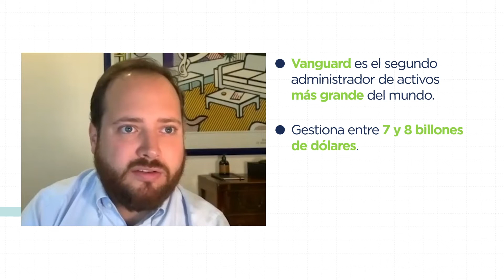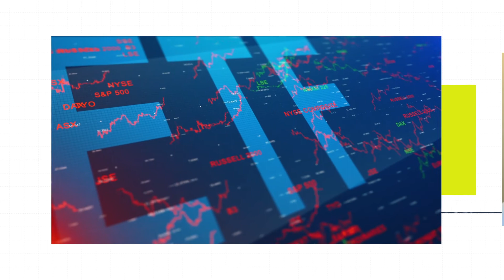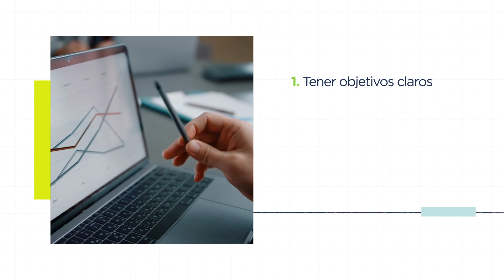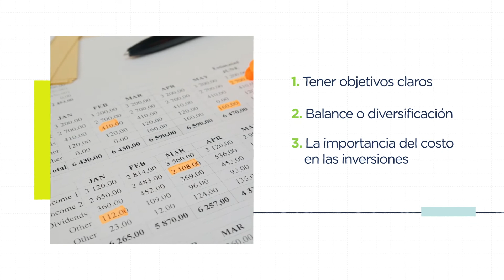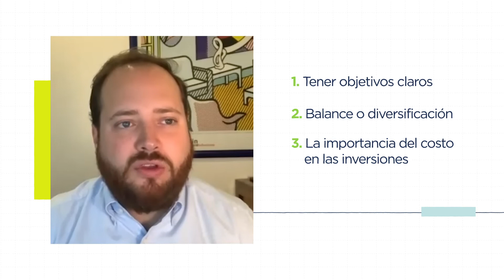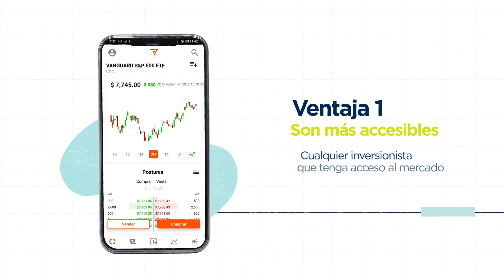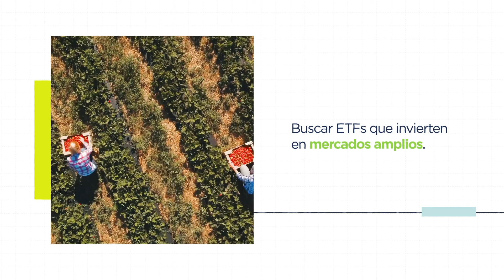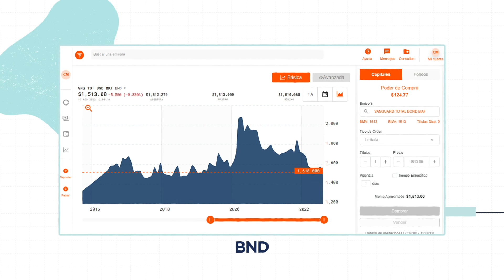Vanguard: segundo administrador de activos más grande del mundo.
Hablar de Vanguard es hablar de fondos indexados. En este video Marcela Muñoz de @Vectoranalisis y Pablo Bernal, Director del Segmento Patrimonial para Vanguard, América Latina, nos platican sobre las opciones que Vanguard ofrece para los inversionistas.